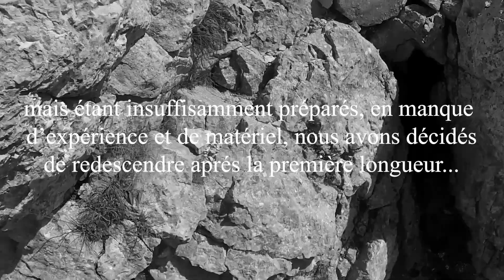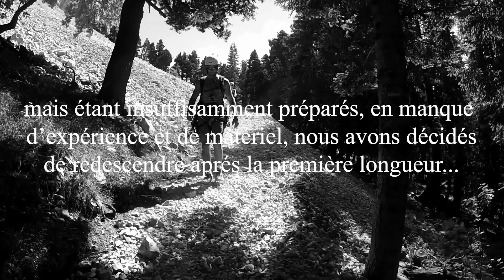Mont aiguille (août 2018)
Retour sur la voie normale du Mont Aiguille pour Fred et Loïc. Sommet symbolique de l'alpinisme !!